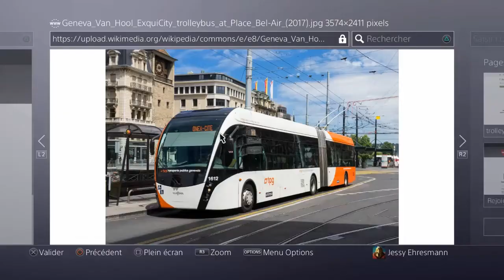Cities Skylines : Découverte du dlc Sunset Harbor [FR]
Bonne vidéo les gens ;)